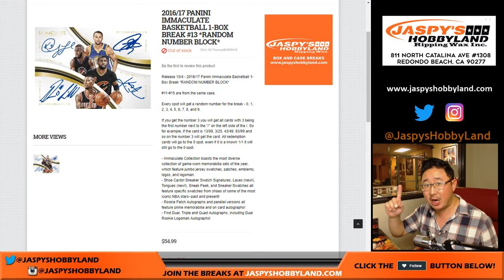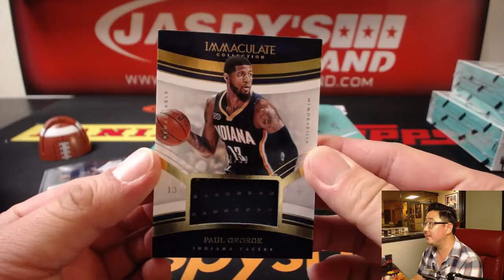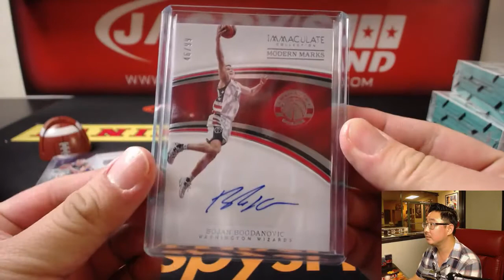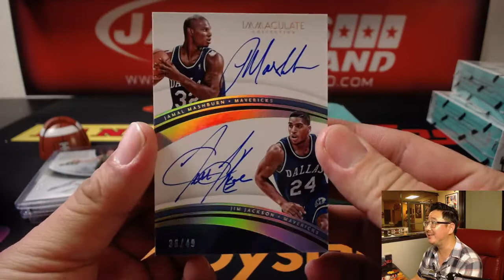We., 11/15/17 [1Box RANDOM NUMBER] #13 - 2016-17 Panini Immaculate NBA Basketball